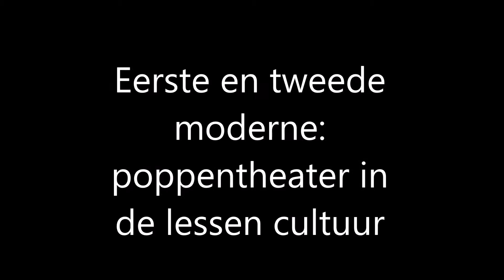Project Lejo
Tijdens de lessen cultuur worden verschillende thema's aangereikt. En binnen die thema's dan ook verscheidene interessegebieden. Onder het thema drama werd poppentheater uitgewerkt. Niet zo maar poppen, maar in de stijl van het beroemde Lejo poppetje... Met blote handen en houten ogen creëert Lejo een unieke, frisse vorm van poppentheater.

Leerlingen gingen aan de slag om zelf een decor te maken, een verhaal, de popjes en hun attributen.